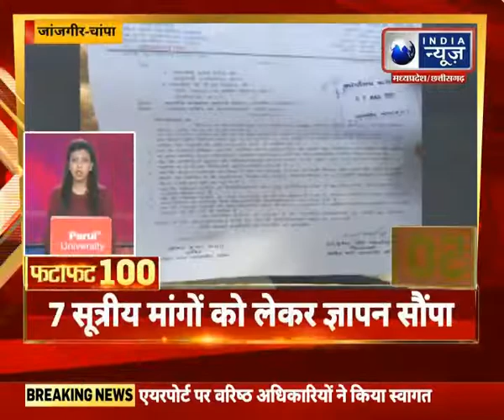FataFat News Top 100 News : देश और दुनिया की बड़ी खबरें | 08 March 2022